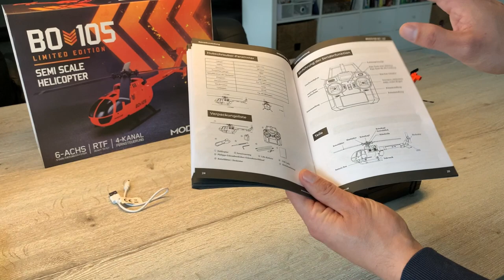MODSTER BO-105 | Erste Schritte und Erstflug | Indoor gefilmt mit INSTA360 GO2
Moin Moin,
In diesem Video seht Ihr, wie ich den MODSTER BO-105 RC Helikopter zum ersten Mal Indoor fliege.
Zusätzlich erkläre ich noch welche Schritte notwendig sind, bevor man das erste Mal abheben kann.

Wollt Ihr mich kontaktieren?

Beste Grüße,
Joschi aka 1ronm4n